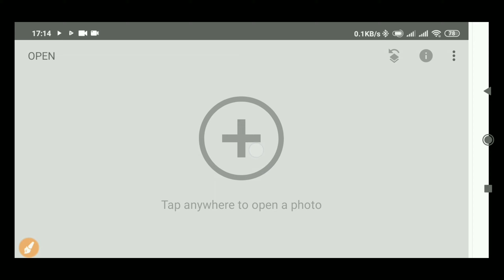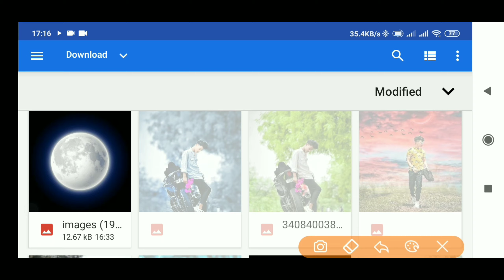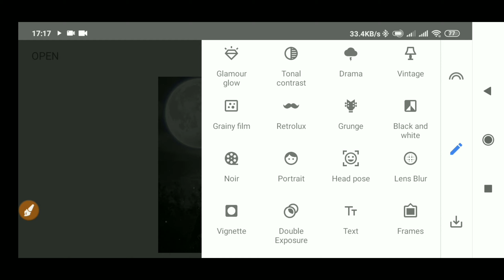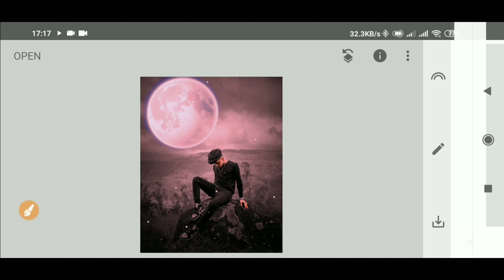MOON PHOTO EDIT🔥|Snapseed photo Editing in Bangla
Snapseed is a powerful photo editing application available for both iOS and Android devices. Developed by Google, Snapseed offers a wide range of tools and features to enhance and manipulate your photos with professional-level precision. Here's a description of some key features and functionalities found in Snapseed: Tools: Snapseed provides a comprehensive set of editing tools to adjust various aspects of your photos. These tools include: Tune Image: Allows you to adjust brightness, contrast, saturation, ambiance, shadows, highlights, and more. Details: Enhances the sharpness and clarity of your images. Crop: Enables you to crop and straighten your photos. Rotate: Rotates your photos to different angles. Perspective: Corrects skewed lines and adjusts the perspective of your images. White Balance: Adjusts the color temperature and tint of your photos. Brush: Allows you to selectively apply enhancements and adjustments to specific areas of your image. Filters: Snapseed offers a wide variety of filters and presets that can instantly transform the look and feel of your photos. These filters range from basic adjustments like Vintage, Drama, and Glamour Glow to more artistic effects like Noir, Grunge, and Retrolux. Selective Editing: One of Snapseed's standout features is its selective editing capability. It allows you to selectively apply adjustments and enhancements to specific areas of your photo using Control Points. By placing these Control Points on your image, you can adjust brightness, contrast, saturation, and other parameters only in the selected areas, giving you precise control over the editing process. Healing Tool: Snapseed includes a Healing tool that enables you to remove unwanted objects or blemishes from your photos. Simply brush over the area you want to remove, and Snapseed will intelligently fill it in with surrounding details, seamlessly blending the result. Perspective Transformations: With Snapseed, you can easily correct skewed lines and adjust the perspective of your photos. This feature is particularly useful for architectural photography, where you can straighten and align buildings and structures. Editing History: Snapseed keeps track of all your editing steps, allowing you to revisit and modify any previous adjustment or filter. This feature provides flexibility and the ability to experiment with different editing options without losing your progress. Once you have finished editing your photo in Snapseed, you can save it to your device, share it directly to social media platforms, or print it out. Snapseed's intuitive interface, coupled with its powerful editing tools, makes it a popular choice among both casual users and professional photographers seeking advanced photo editing capabilities on mobile devices.

Hi Guys Welcome To ANYTHING BAYEZID . This channel is all about Photo Editing tutorials on the editing Apps like Picsart, Snapseed, Autodesk Sketchbook, and Adobe Lightroom. Also you'll get video tutorials on After Effects Like Photo Manipulation, Movies Poster Design, 3D Editing, MixTape Poster Design, Hair Style Editing photo editing Tutorial, tips and tricks.Snapseed photo editing tutorial,and snapseed photo editing background change,and snapseed photo editing background change,and photo editing,and photo editing picsart,photo editing picsart bangla, picsart editing tutorial,adobe lightroom mobile tutorial, and adobe lightroom,snapseed,picsart,photo editing tutorial,lightroom photo editing in mobile,Photo editing is Picsart, photo editing tutorial bangla,how to photo editing in mobile, AnythingBayezid ,and Image editing, If you want to learn photo editing in smartphone/android then plz subscribe to my channel.

Note:- All the image/Picture shown in this video belong to the respected owner and not me I am not the owner of any picture showed in this video.All content used Copyright to AnythingBayezid .use or commercial display or editing of the content without proper Authorization is not allowed. Thank you.